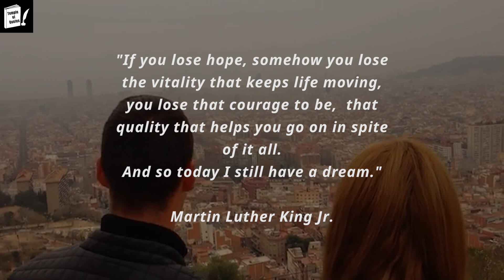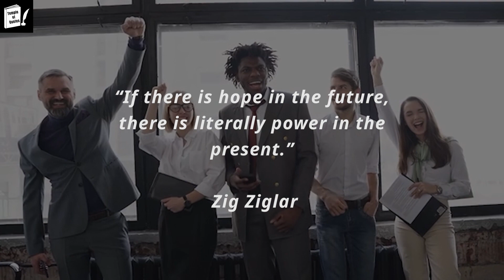10 brilliant quotes about Hope. DON'T GIVE UP.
Motivational messages based on wise sayings and inspiring quotes.
Quotes are the perfect way of adding some life to your walls and bringing a little bit of positivity into your life. They have helped me during difficult times in my life and helped me find a little more peace. This channel are made to help you start your day off with a little bit of inspiration: “Everything in life is what we choose it to be.” -Leo Buscaglia"
“Be grateful for what you already have while you pursue your goals.
If you aren’t grateful for what you already have, what makes you think you would be happy with more.” ― Roy T. Bennett, The Light in the Heart
“If you want to be the best, you have to do things that others aren’t willing to do.”– Michael Phelps